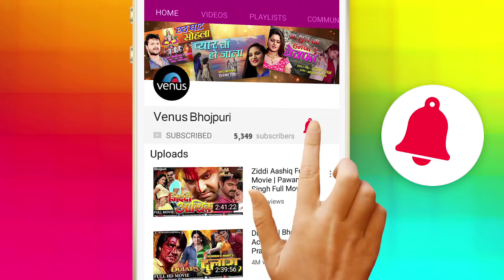Bhojpuri Sad Song 2018 - चल जाई घर में गाेली हाे | Chal Jaee Ghar Mein | Pakistan Mein Jai Shri Ram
Song : Chal Jaee Ghar Mein Goli Ho
Singers : Kalpana, Mohan Rathod
Lyrics : Vinay Bihari
Producer : Bhupendra Vijay Singh
Director : Ramakant Prasad
Banner : Rajpoot Films Factory
Film : Pakistan Mein Jai Shri Ram (Bhojpuri Film)

Also You Can:
'LIKE' us on Facebook: